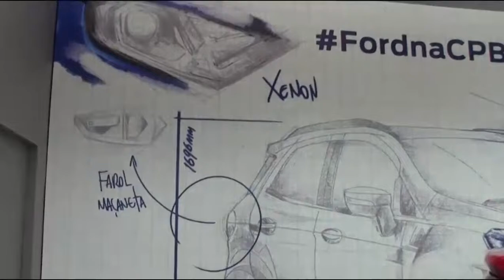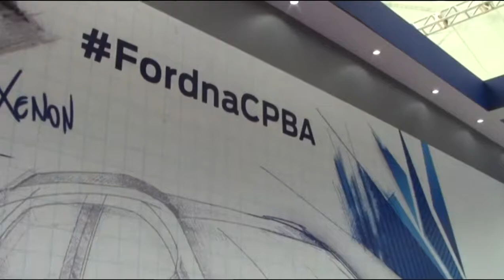Campus Party Salvador Ford